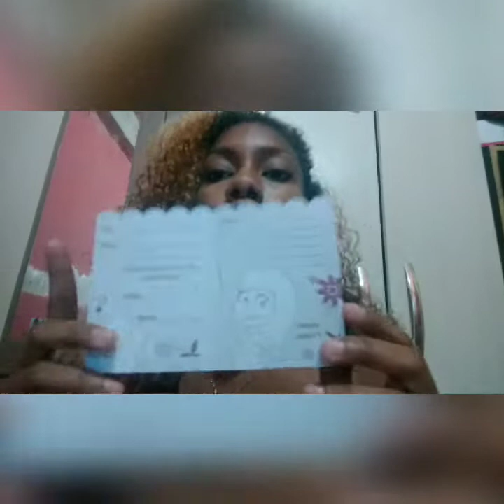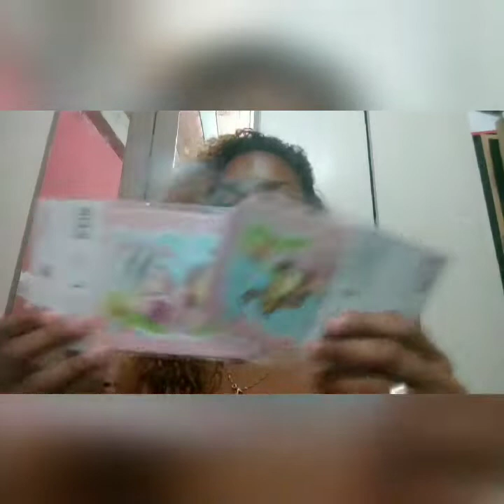Emillyfaz4. Emilly e o urso. As primeiras comprinhas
Olá meninas. Desculpe como sempre pelo vídeo não muito elaborado mais se não for assim não sai.